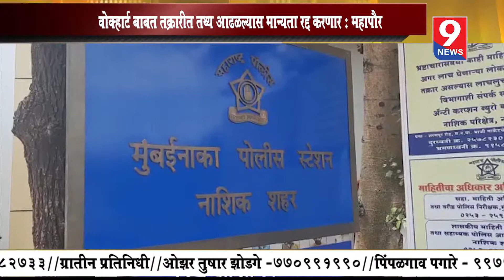9 News : भावेच्या समर्थनार्थ असलेल्या आंदोलकांवर गुन्हे दाखल